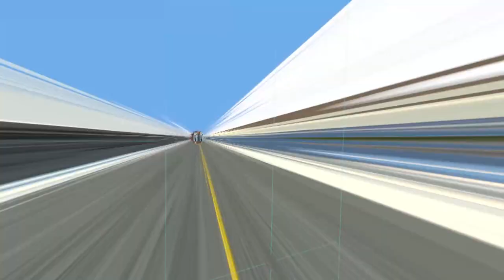Saving the Zoo Animals from these MONSTERS! (Mosh Pit Simulator VR)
Mosh Pit Simulator is an insane sandbox where you can do whatever you want to whomever you want. I've been following the game's development for years and it is finally here in all it's glory. My first official VR video where we tried saving the zoo animals from the weird people but the zoo animals were just as bad!